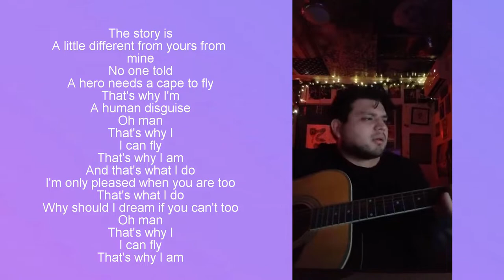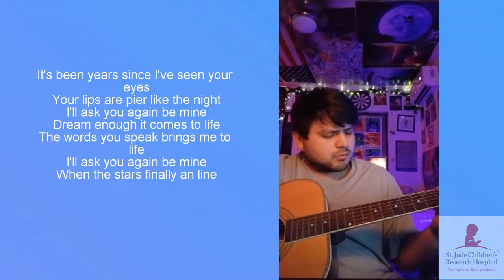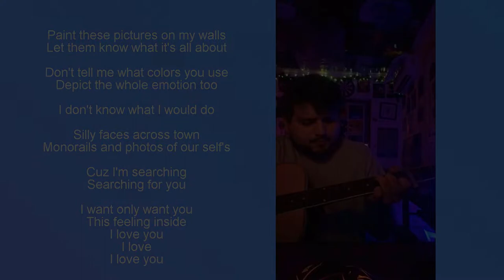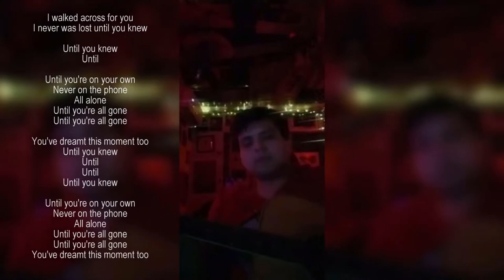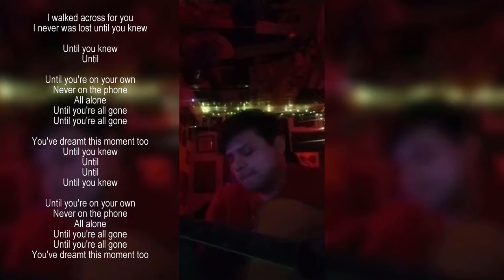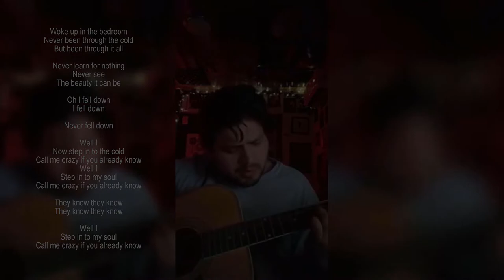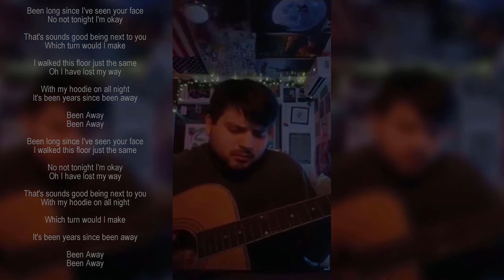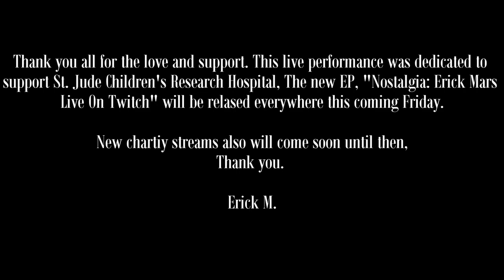Nostalgia: Erick Mars Live On Twitch | EP Premiere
Links